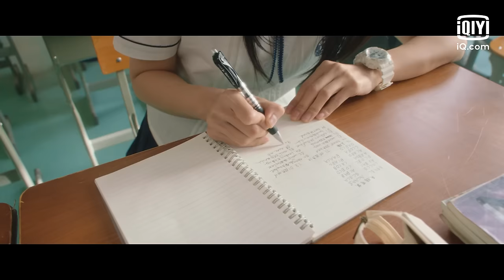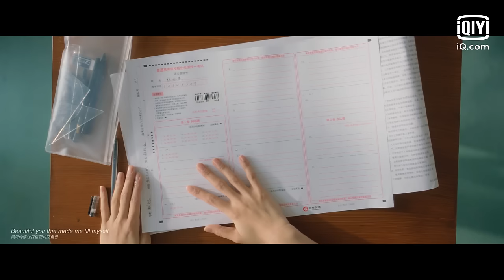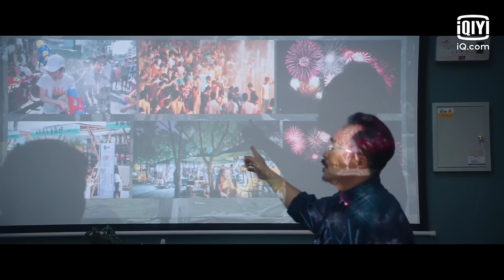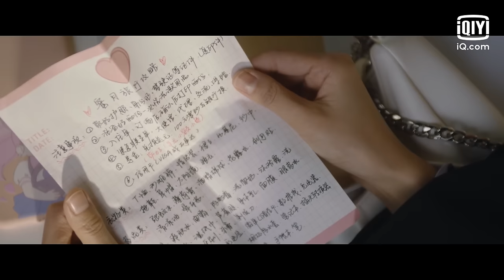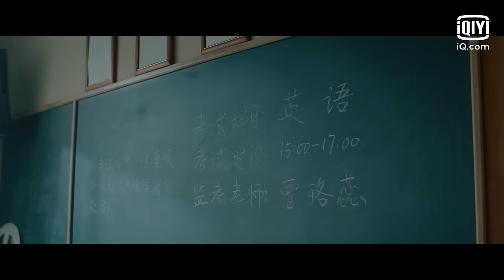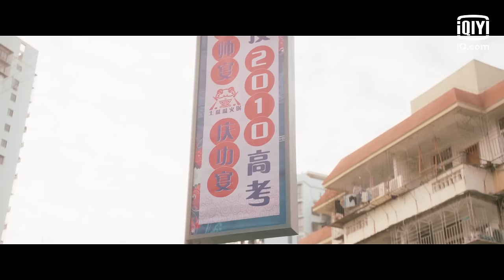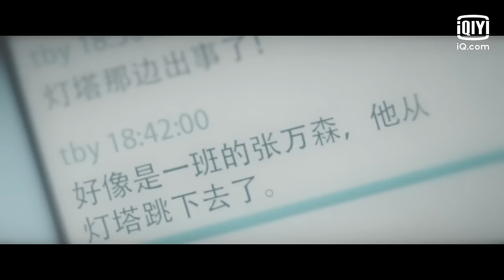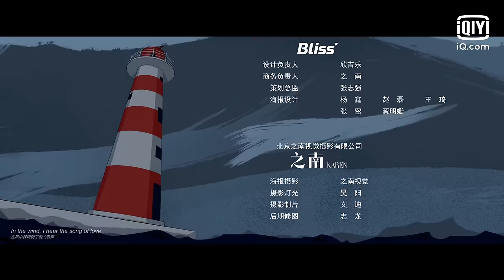【FULL】Shining For One Thing EP02 | 一闪一闪亮星星 | Qu Chuxiao 屈楚萧, Karlina Zhang 张佳宁 | iQiyi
【Shining For One Thing】is trending on iQIYI with multiple subtitles.

【Introduction】Lin Beixing, an "experienced girl" who is about to enter her 30s, missed out on achieving her dream of love as her boyfriend, Zhan Yu, breaks the contract, and her life and work have become a mess. However, not sure if this is the God playing tricks on her, Lin Beixing returned to the age of eighteen. The third year of high school is a nightmare, but Lin Beixing decided to retake the college entrance examination and get rid of Zhanyu, to live anew for herself. However, Lin Beixing's sweet dream was dashed by a boy called Zhang Wansen. The accidental encounter of Zhang Wansen after the college entrance examination became the switch to end Lin Beixing's time and space journey. Lin Beixing began to investigate the cause of Zhang Wansen's death and embarked on a difficult journey to save Zhang Wansen. The days in high school were romantic and short, and Lin Beixing's changes allowed her to reap the beautiful moments that she had neglected. With the arrival of summer, Lin Beixing also found that she not only saved Zhang Wansen, but also saved the boy's love for her since she was young that is deeper than the sea.

【Cast】Qu Chuxiao，Karlina Zhang